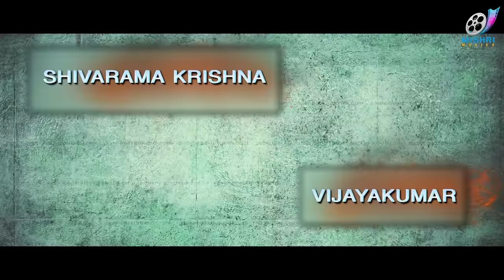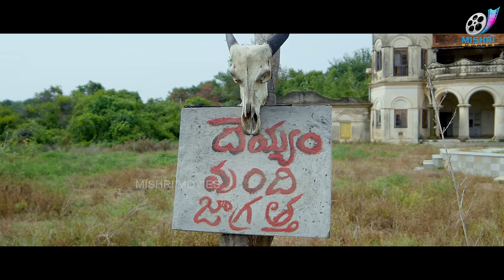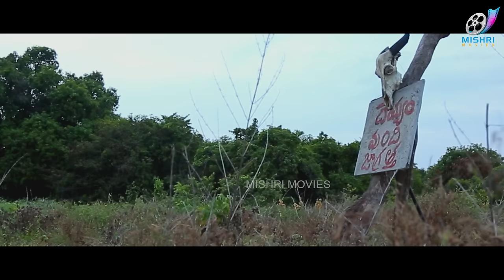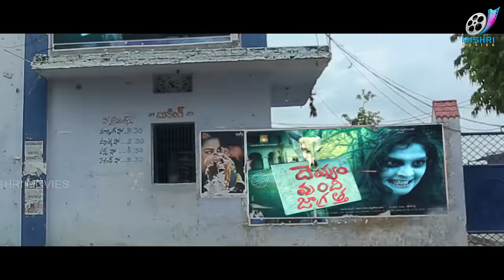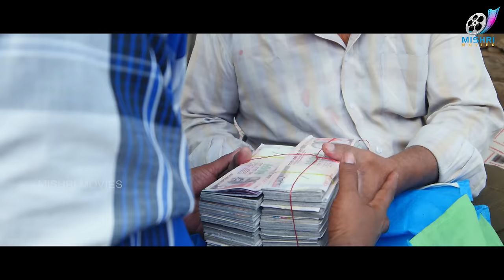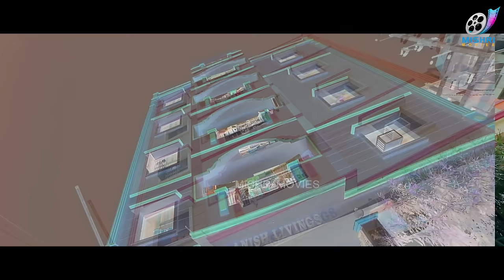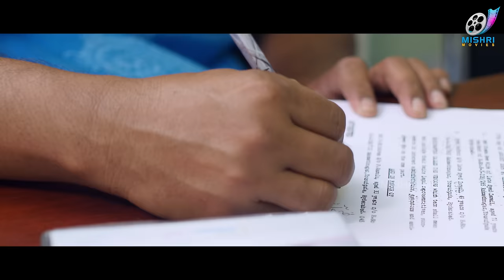AVANTHIKA | South dubbed Bengali Horror Movie | Shamna Kasim | Dhanraj | HD Full Movie